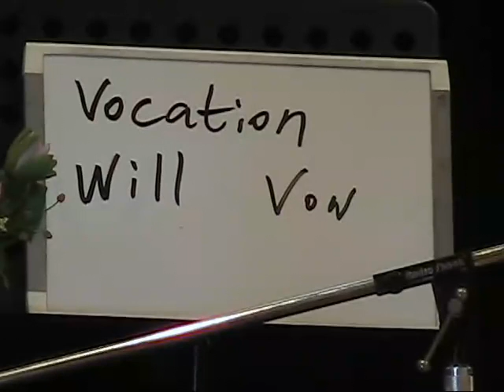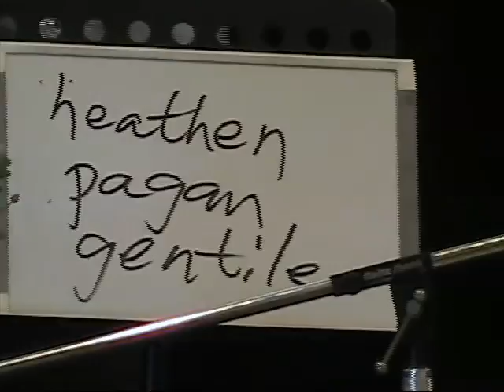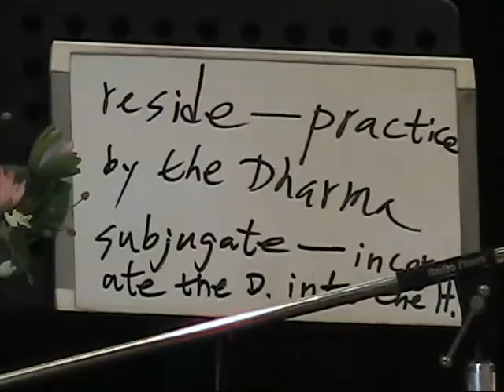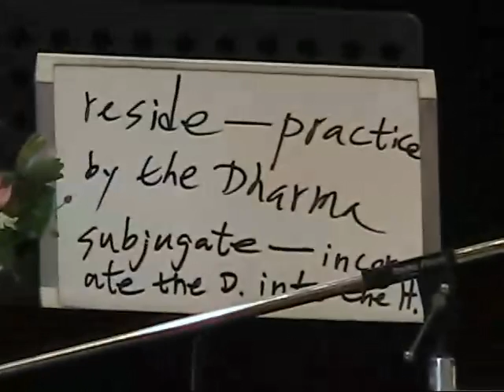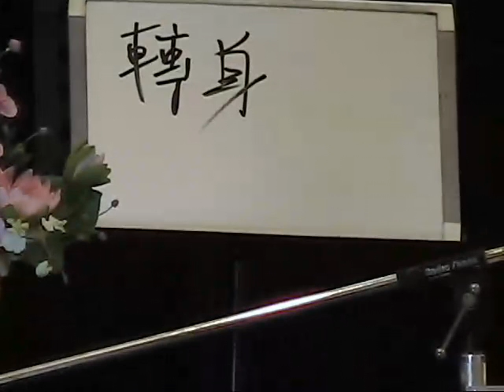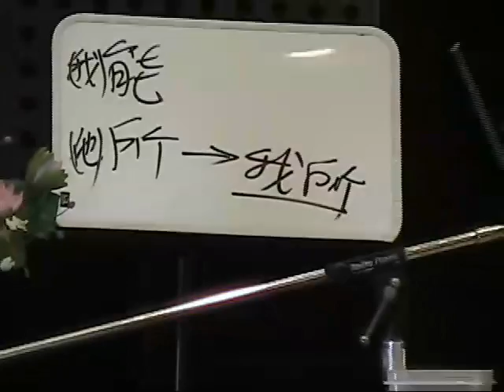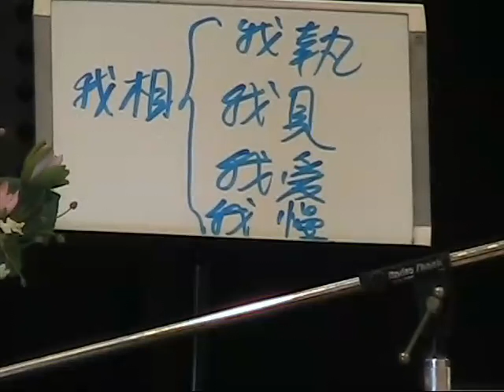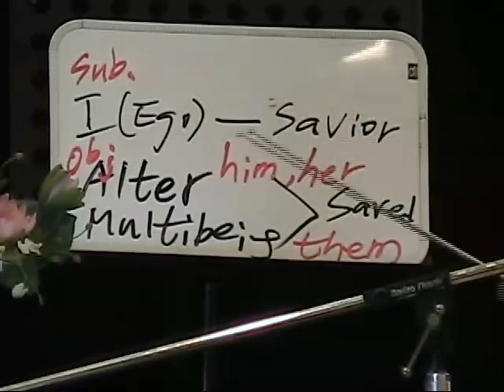The Diamond Sutra--A Selected Bilingual Commentary--Vol. 006/Ven. Cheng Kuan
The Diamond Sutra--A Selected Bilingual Commentary (Vol. 1~12)
金剛經英漢雙語選講 (已圓滿-共12集)
Buddha Education in English
Lecturer: Ven. Cheng Kuan (成觀法師主講)

主講者簡介：成觀法師，台北市人，民國36年(1947年)生，1988年7月於美國紐約莊嚴寺披剃。同年於台灣基隆海會寺受三壇大戒。學歷：國立台灣師範大學英語系畢業/台大外文研究所肄業/美國德州克里斯汀大學(Texas Christian University)英研所研究員。佛學經歷：美國德州閉關三年(1984~1987年)，俄亥俄州閉關半年(1990年)，日本高野山真言宗第53世傳法灌頂阿闍梨（1996年），華嚴宗兼唯識宗法脈第四十二世傳人（2010年4月）。現任：台灣「大毘盧寺」住持，美國「遍照寺」住持。